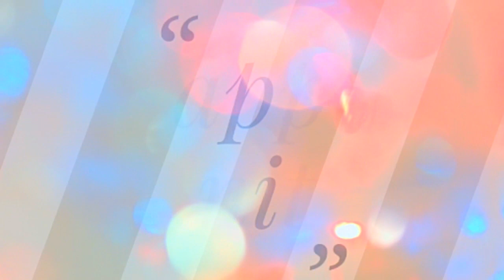మామూలు బియ్యంతో ఇడ్లీ నూక ఎలా తయారు చేయవచ్చు చూద్దాం